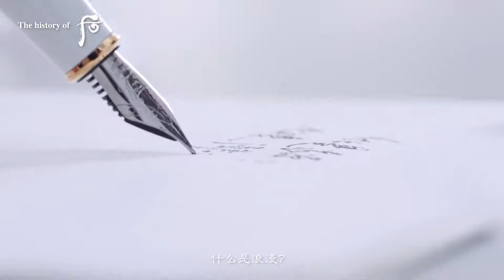2021-08-06 Whoo后 x 白宇 七夕礼盒 广告视频 | Bai Yu The History Of Whoo Chinese Valentine's Day Ad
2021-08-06 Whoo后 x 白宇 七夕礼盒 广告视频
Bai Yu The History Of Whoo Chinese Valentine's Day Ad

白宇WHITE
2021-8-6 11:12 来自 微博视频号
即将到来的七夕，你准备好了吗？
我和@The_History_Of_Whoo后 一起给你准备了七夕礼物，
秘贴清颜顺滑肌底精华液，遇上拱辰享水沄清透系列，
唤醒肌肤活力，打造水嫩容颜。
和我一起守Whoo你的盈润美肤，
准备好赴七夕浪漫之约吧 爱意交汇 永恒守Whoo# L白宇WHITE的微博视频 ​​​​

爱意交汇 永恒守Whoo#七夕悄然将至，Whoo携亚洲区品牌大使@白宇WHITE “宇”你一起守Whoo盈润美肌。今晚前往Whoo后官方微信公众号，查看为你带来的惊喜~
【白宇 官方账号 BaiYu Official Accounts】
 - 白宇微博 Bai Yu Weibo：@白宇WHITE
 - 白宇工作室微博 Bai Yu Studio Weibo ：@白宇工作室

本频道微博 Channel Weibo：@408Planet_白宇日志
If you would like to contribute to English subtitles, please send me your translated subtitles in text form or srt format to
字幕经本人校对制作后将上传至对应视频。